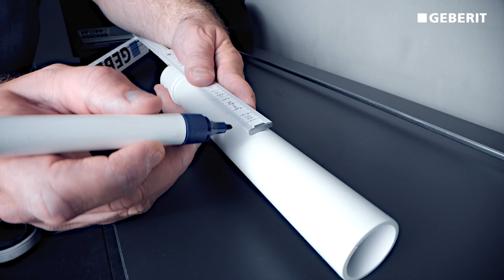Geberit Clou Vertical Outlet for Geberit ONE Washbasin - Installation